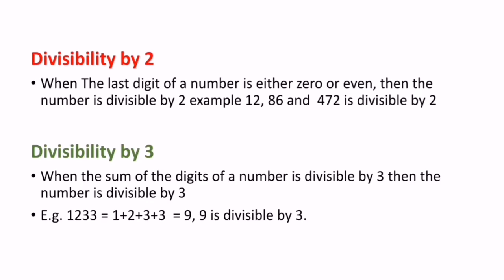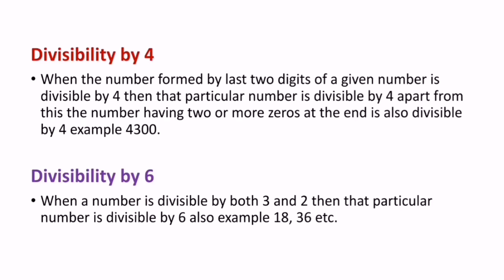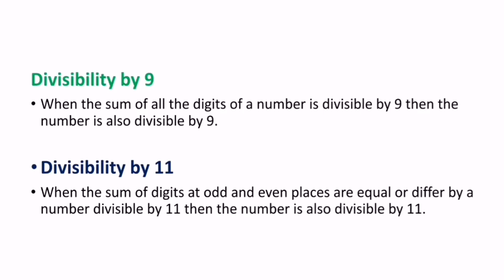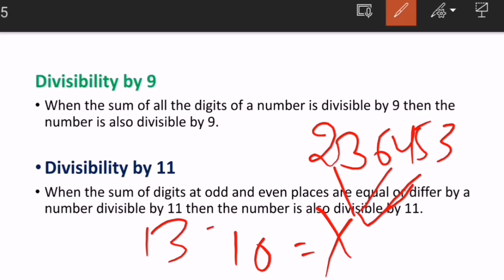Divisibility test | DSSSB Maths